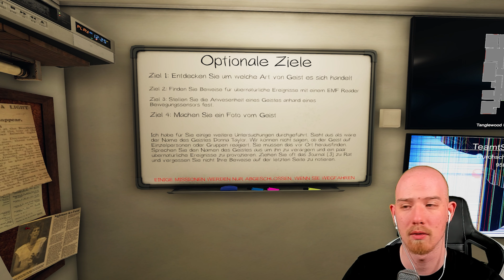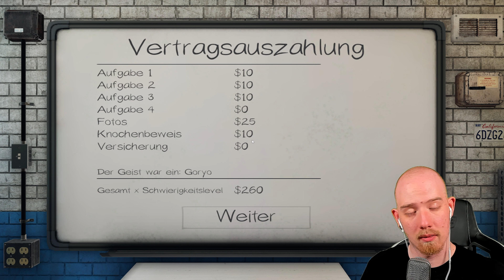ALBTRAUM - Durchdrehen? ... Kann ich! - RITTER DES RECHTS! | Phasmophobia | Solo | 4K | Psycho D